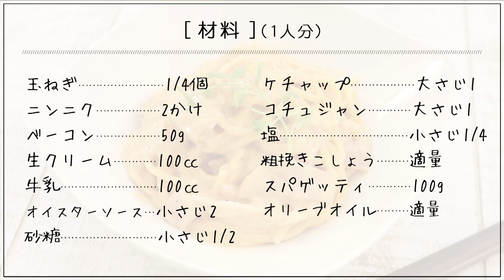食べたらハマる!韓国発祥【ロゼパスタ】作り方は超簡単！ピリ辛濃厚な味わいのがやみつきに！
トマトクリームに見えて…違うんです！
なんとコチュジャン+生クリームのパスタ♪
一度食べると、こってり濃厚～ピリ辛の味わいのやみつきに！
作り方もとっても簡単！
是非お試しください(*´ω｀*)

牛乳　100㏄
粗挽きこしょう　適量